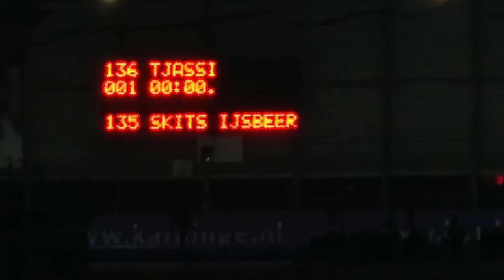SKITS ALV halfjaaroverzicht mei 2019